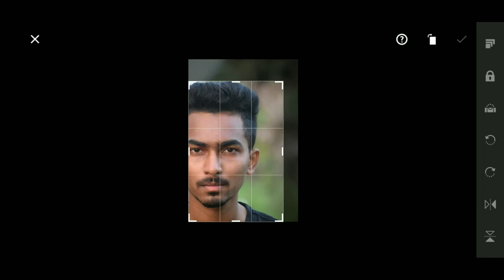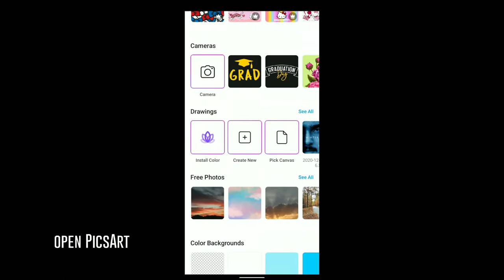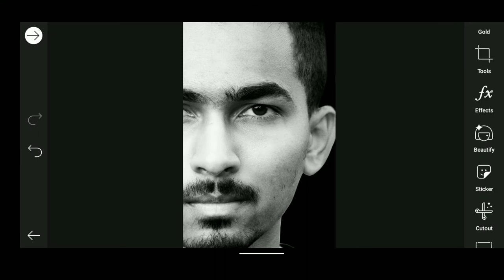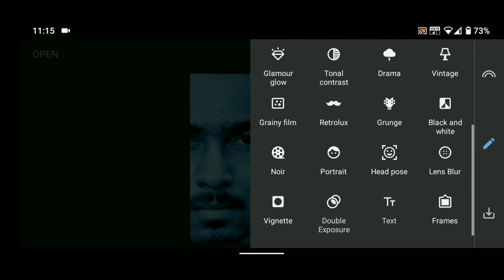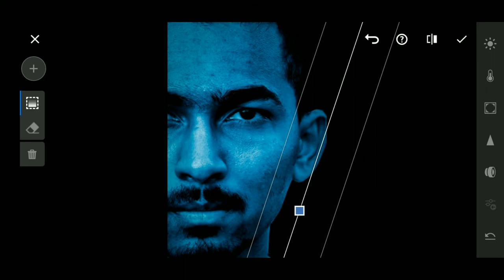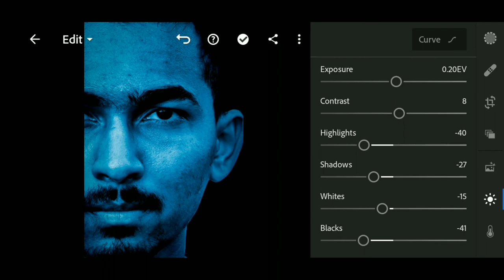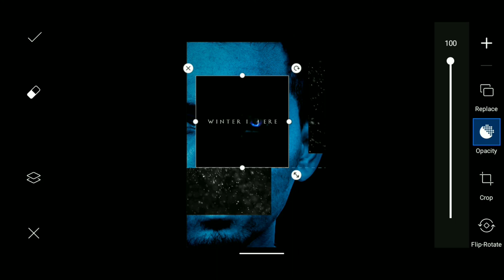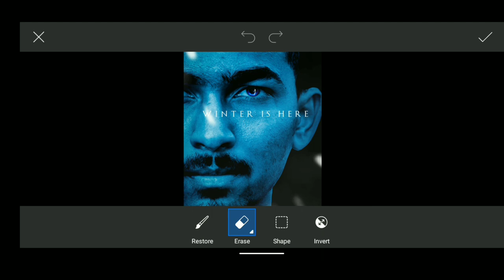game of thrones winter is here photo editing tutorial | picsart lightroom snapseed| the abdul salman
game of thrones photo edit
winter is here
got edit
picsart phot editing

Lightroom and PicsArt you can download from gogle playstore

THE MUSIC WHICH I USED IN THIS VIDEO